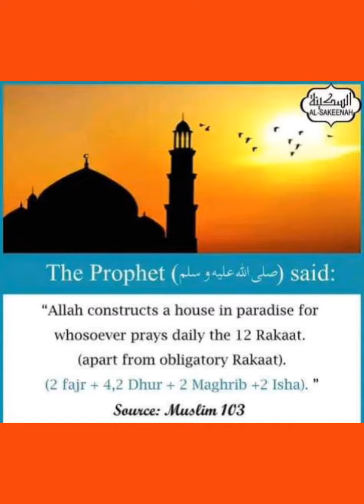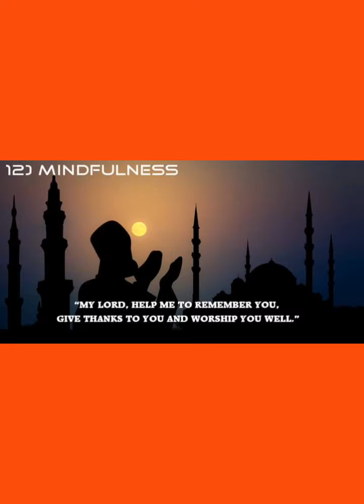April 3, 2023